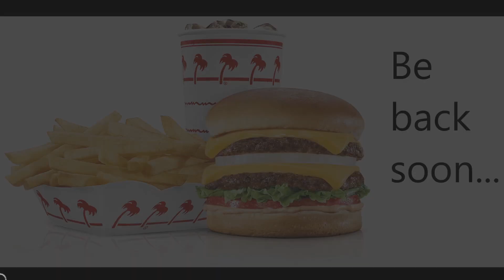Dead By Daylight is a masterpiece!